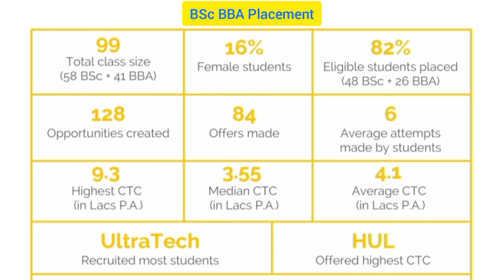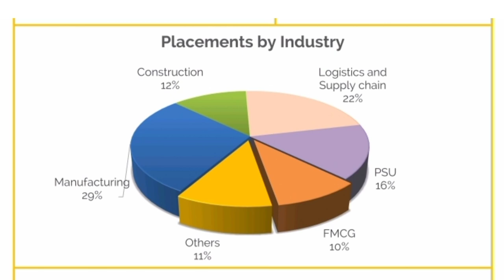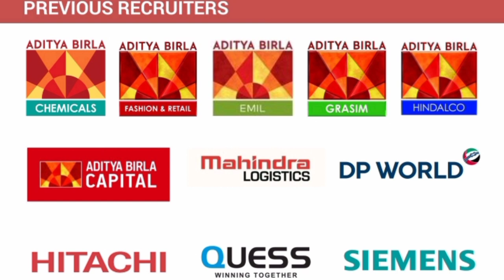GSV/NRTI | GSV PLACEMENTS | BBA, BSc, B.TECH, MBA MSC PLACEMENTS IN GSV | HIGHEST/AVERAGE PACKAGE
This video tells you the Placements Statistics of NRTI with all division and its branches.